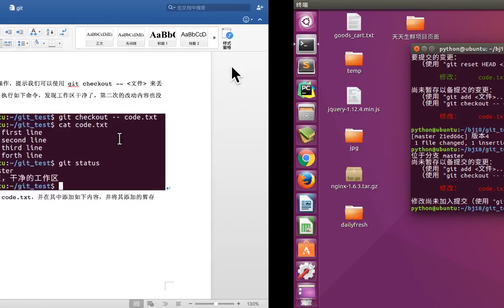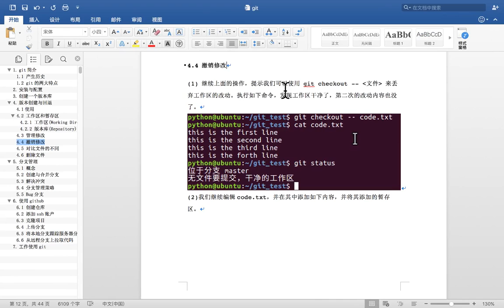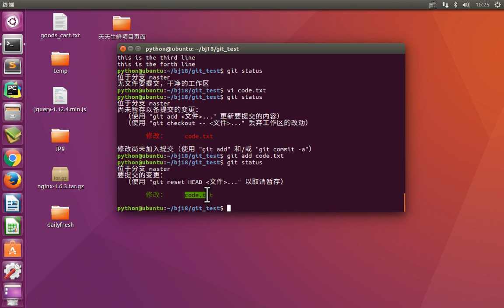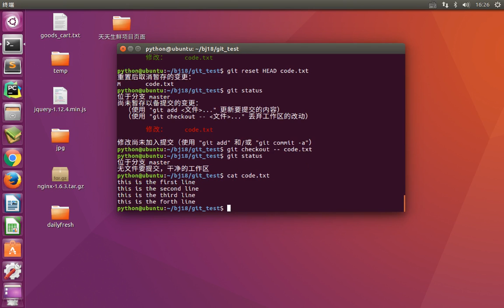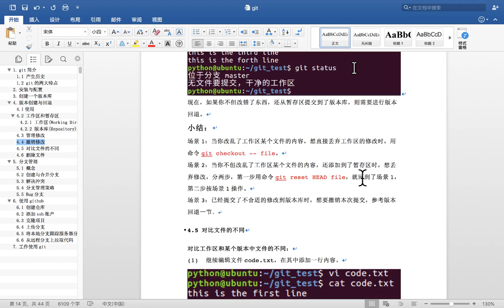12 git版本管理丨01 git基本操作丨06 git 撤销修改